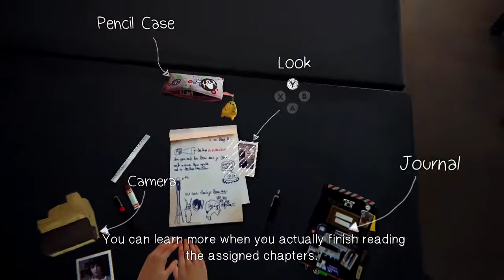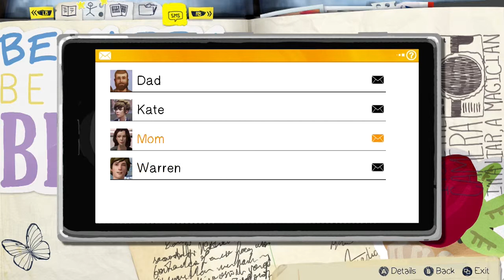Let's Play - Life is Strange - Episode 1 - EP02 - Rewind